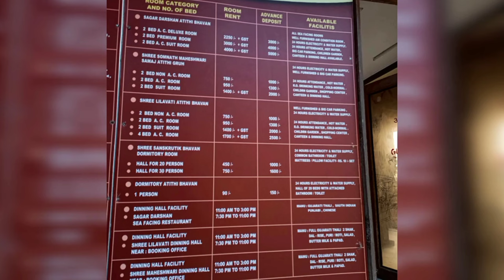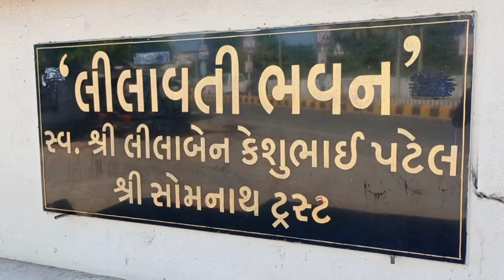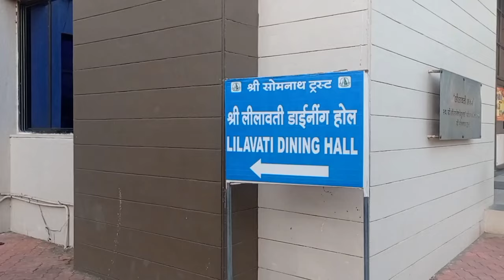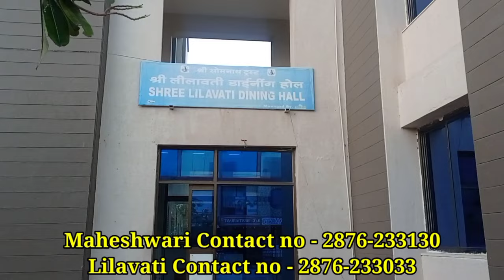Cheapest Accommodation in Somnath | Dharamshala in Somnath | Best Hotels in Somnath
In this video, I am share complete information about how to find Cheapest accommodation in Somnath. Budget Hotels in Somnath.

Hey buddy..
In this channel I will share best view which I seen, my travel experience and also my learning which help during you trip If you want any help please contact with the help of social media links.